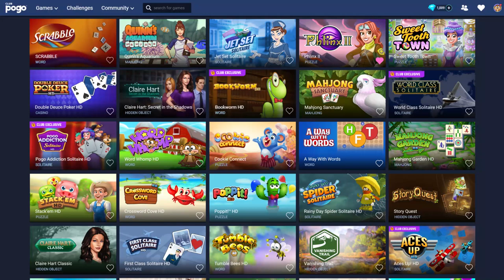Phlinx II - Official Pogo Trailer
Join fearless adventurer Amelia on the journey of a lifetime in Phlinx II: Exploring a pristine Egyptian paradise. Enjoy the bubble blasting journey in Phlinx II

You and Amelia are joined by her companion Niles, a mystical cat, who will lead you deeper into an abandoned and time-lost land. Blast your way through classic bubble shooter game play to collect powerful glyphs that let you unlock more and more of this long-lost land.

Whether you’re using your computer, tablet or smartphone, you’ll have the freedom to play Pogo whenever and however you want (you’ll still need an internet connection, of course).

Powered by Electronic Arts. Pogo is the place for casual games. Join thousands of like-minded players who’ve found a personal sense of accomplishment, joy, and relaxation in the delightful world of Pogo.

Play. Relax. Connect. Find your Pogo.